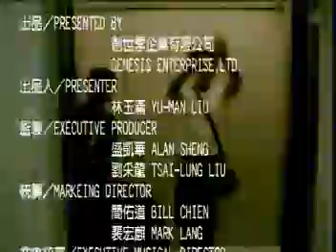文章【2000年7月】出道日[Live全記錄] 2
01. Brother can you spare me a dime(英)
02. Memory+Unchained melody(英)
03. 故鄉的雲+千千萬萬個愛你
04. 365哩路+古月照今塵
05. 原來你什麼都不想要+夢醒時分
06. 我只能答應
07. 掌聲響起+I'll always love you(英)
08. Encore 【領悟+往日情+回家】
09. 別在我心灰時說愛我(搶先收錄新曲錄音室版)